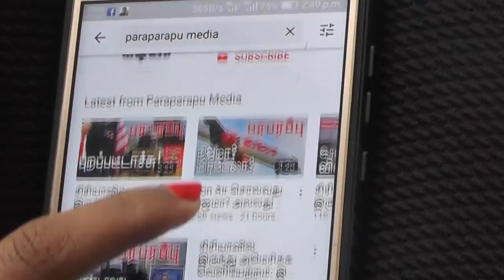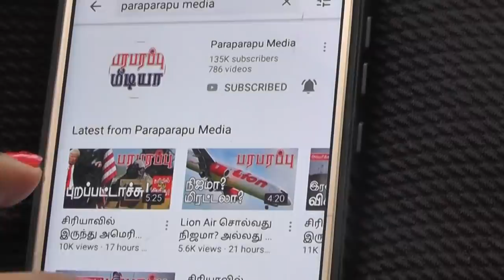இந்திய அமெரிக்க 2+2 சந்திப்பு: சீனாவுக்கு என்ன ஆகப் போகிறதோ! | Paraparapu World News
On this news presentation we are providing the Tamil news from - India. This news video is Tamil language regarding this issue of- US India 2+2 meeting.